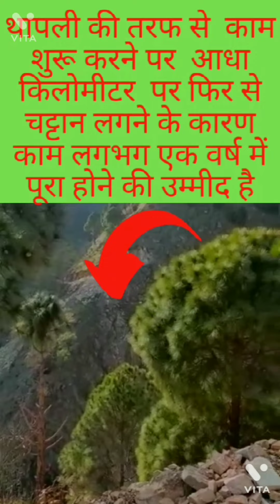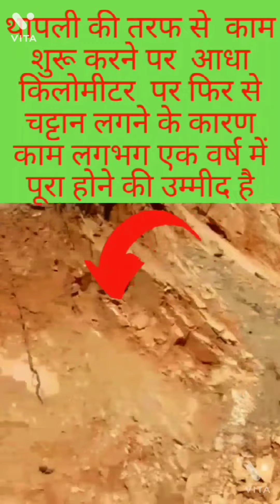सेमलता, डुंगरा व कफना मोटर मार्ग की प्रगति| बिलंम्ब के कारण|कितना और समय लगेगा|पुल निर्माण में देरी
सेमलता -कफना- डुंगरा - सतिनी मोटर मार्ग के लम्बित होने के कारण

 उक्त मोटर मार्ग का उद्घाटन माननीय विधायक श्री भरत सिंह चौधरी द्वारा दिसम्बर 2018 में किया गया था । परन्तु लगभग आधा किलो मीटर खोदाई के बाद डी एफ ओ रूद्र प्रयाग द्वारा काम रोक दिया गया। ठीक दो साल 6 माह बाद सेमलता की  ओर से फिर से काम शुरू किया गया है।
कोविद 19 की इस वैश्विक महामारी  में उत्तराखंड में बाहर के राज्यों से काफी लोग बेरोजगार होकर  इस इलाके के अपने पैत्रिक गांवों में  लौटे है जो वहीं रोजगार ढूंढ रहे है।   पिछले दो माह से कोरोना  उत्तराखंड के  गांवों में पैर पसार चुका है और कई लोगों को समय पर उपचार न मिलने  के कारण अपनी जान गंवानी पड़ी है । इस संकट की घडी़  में इस सड़क के बिलंम्बित होने से   सोंराखाल के प्रार्थमिक चिकित्सा केन्द्र तक पंहुचने के लिये ग्रामिणों को  पांच किलोमीटर पैदल  चलना पड रहा है।
 अत: मैंने सभी ग्रामवासियों, ठेकेदार व सरकारी कर्मचारियों से अपील की थी कि उक्त बिलम्बित सड़क निर्माण  को पुन:  अतिशीघ्र चालू किया जाय।